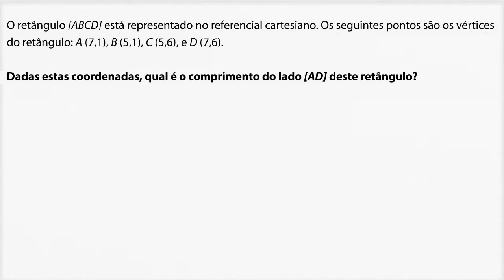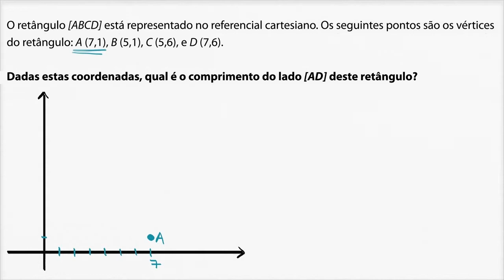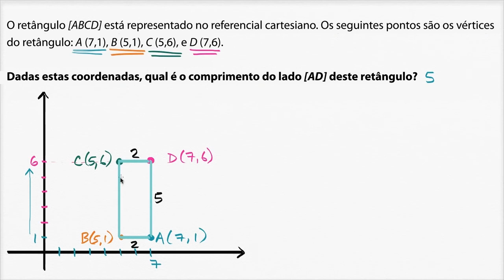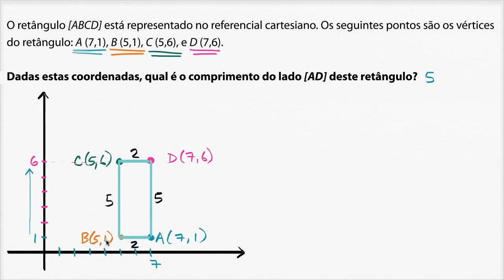Dimensões de um retângulo (obtidas) a partir de coordenadas - Khan Academy em português (5º ano)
Vídeo original: Dimensions of a rectangle from coordinates